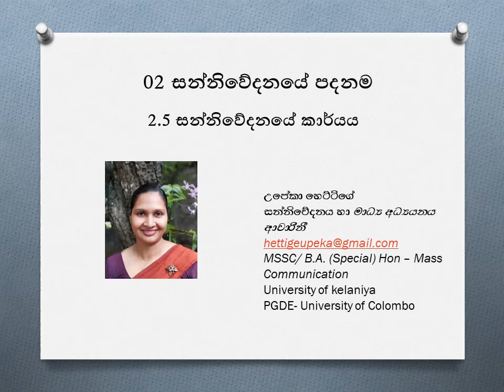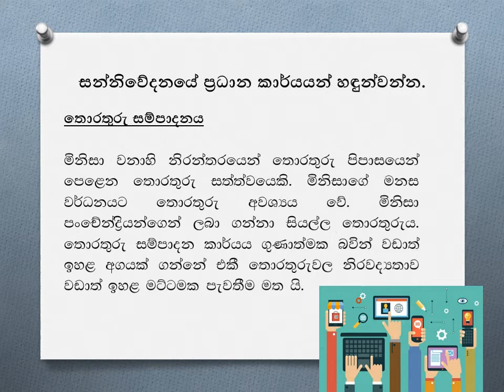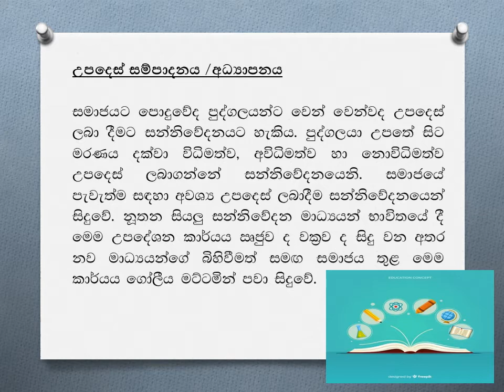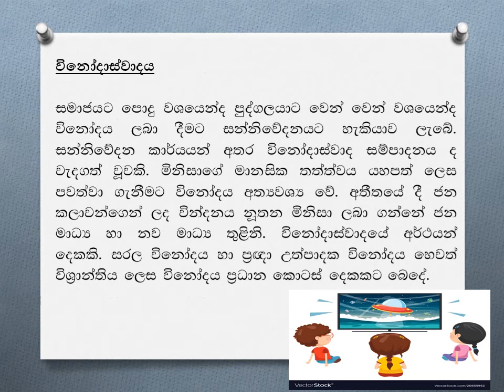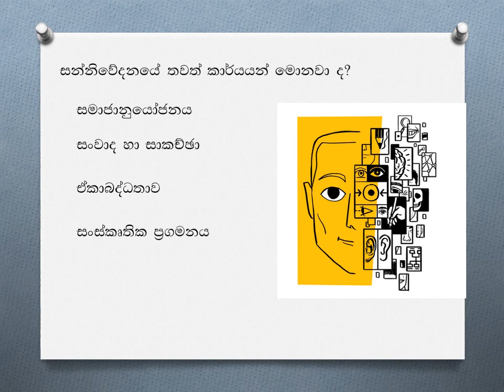The Function of Communication.